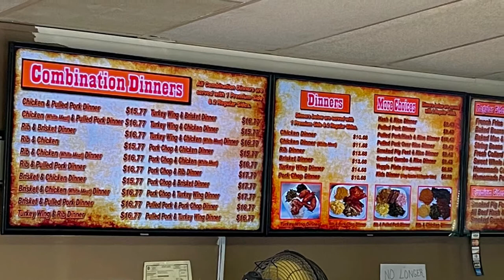Big Time BBQ at Big Boys Smokehouse